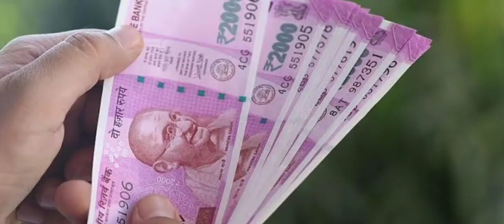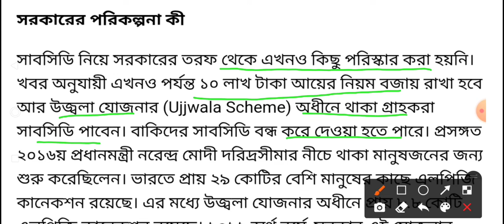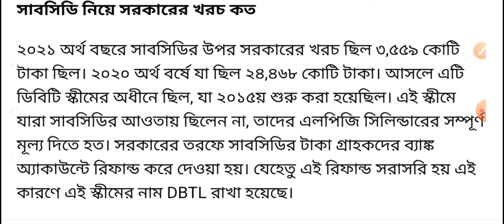রান্নার গ্যাসের ভর্তুকি জন্য কেন্দ্রের নতুন নিয়ম, দেখুন কারা কারা ভর্তুকি পাবেন | Lpg gas subsidy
How to check LPG gas subsidy 2021
how to check lpg subsidy status online
how to check lpg subsidy
gas subsidy

Invitation code must for 50 rs. 👉 00JWWJ

1)Redmi 9 (Sky Blue, 4GB RAM, 128GB Storage) 9999/-
2)Redmi 9i (Sea Blue, 4GB RAM, 64GB Storage) 9090/-
3.)Realme Narzo 20A (Glory Sliver, 3 GB RAM, 32 GB Storage) 9500/-
4)Realme C12 (Power Blue, 32 GB) (3 GB RAM) 9150/-
5.)Vivo U10 (Thunder Black,5000 mAH 18W Fast Charge Battery, 3GB RAM, 32GB Storage) 9500/-